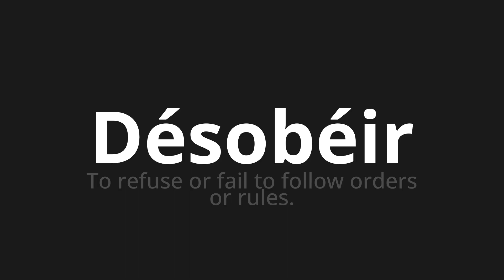How to pronounce Désobéir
Master the Pronunciation of 'Désobéir Which means disobey' - which means : To refuse or fail to follow orders or rules. 📝 with @BaguettePronunciation 🎓🗣️ - [Your Guide to French]

Learn to pronounce 'Désobéir' perfectly in French with our easy and engaging tutorial by @BaguettePronunciation! 📖📽️ In this comprehensive video, we provide you with native speaker examples 🗣️👂 and phonetic breakdowns 🎵 to ensure you get the pronunciation just right.

How to say Disobey in French